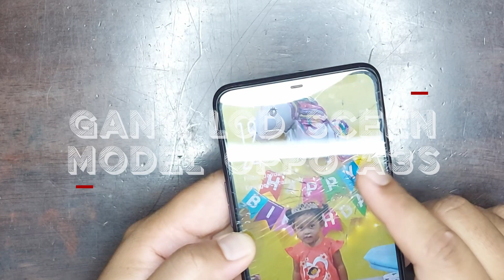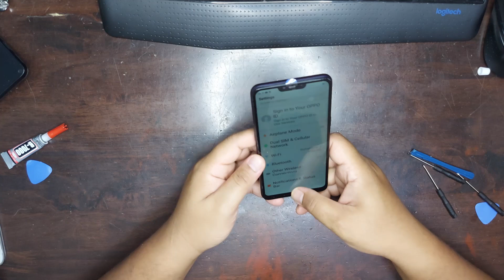DIY Ganti LCD Screen Oppo A3S